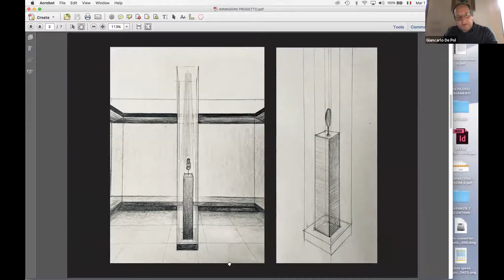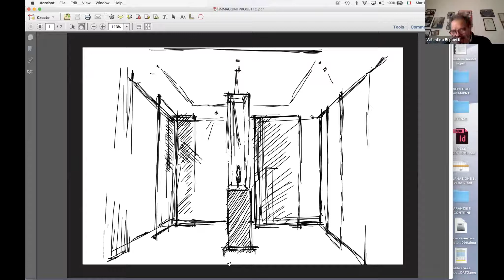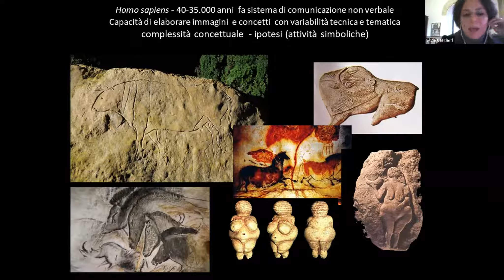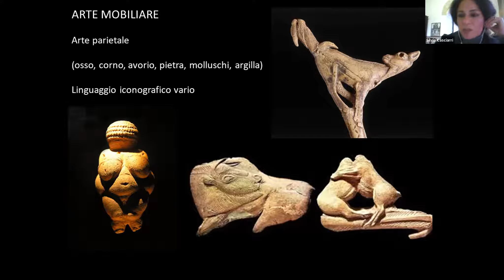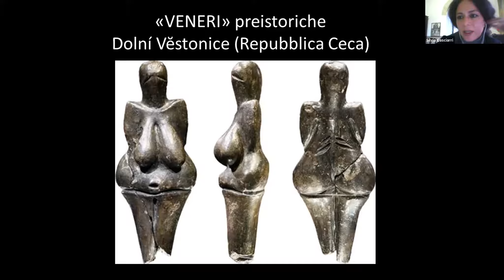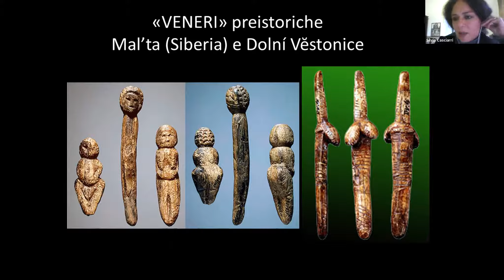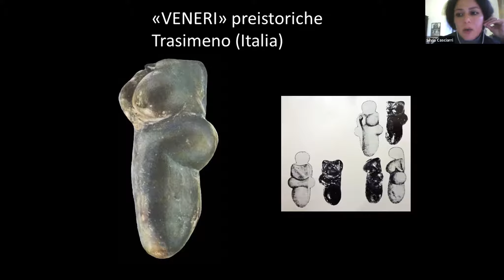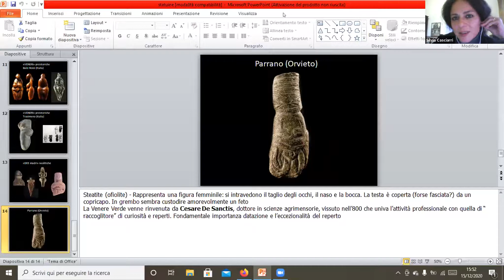La Venere Verde di Parrano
CONFERENZA PER L'INIZIATIVA MUSEI IN RETE
Conoscere la storia, valorizzare il patrimonio.
La proposta di musealizzazione della collezione De Sanctis.
Saluti del Sindaco di ParranoValentino Filippetti
Intervengono:
- Luca Pulcinelli archeologo, Soprintendenza Archeologia Belle Arti e Paesaggio dell'Umbria
- Dott. Nicola Brunirestauratore, Soprintendenza Archeologia Belle Arti e Paesaggio dell'Umbria
- Dott.ssa Silvia Casciarri archeologa, Direzione Regionale Musei dell'Umbria
- Dott. Giancarlo De Pol Graphic Design
REALIZZATO CON IL CONTRIBUTO DELLA REGIONE UMBRIA